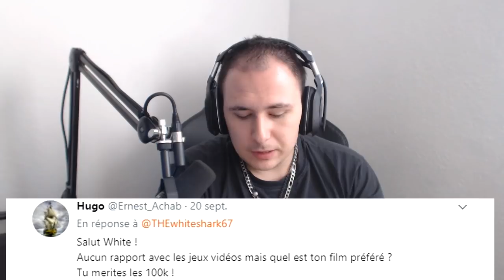JE REPONDS A VOS QUESTIONS ! - SHARK AUX QUESTIONS #3